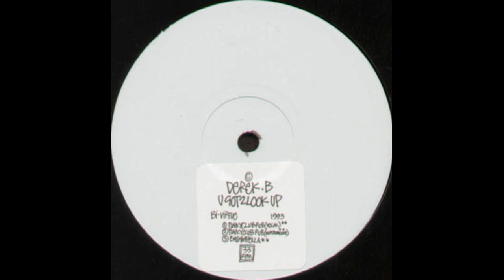Derek B - U Got 2 Look Up (D.X. Me Mix)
BiVirtue Productions  BIV 1T2  UK  1993